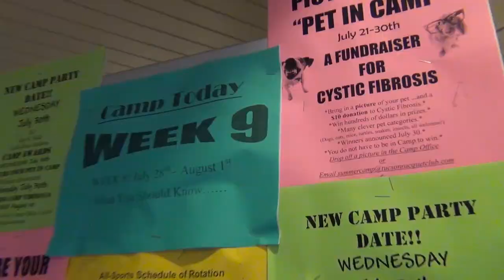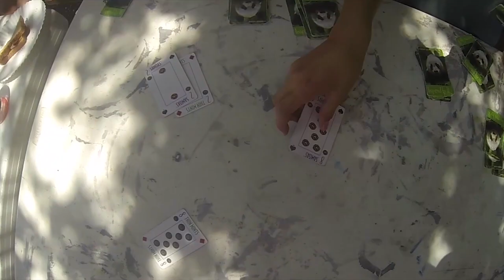CAMP IS FUN!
See why Summer Camp is all fun and games.